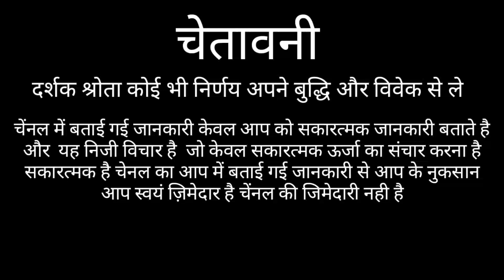तुला राशि महिलाओं का कड़वा सच || TULA RASHIFAL 2021 || LIBRA HOROSCOPE 2021 || TULA RASHI